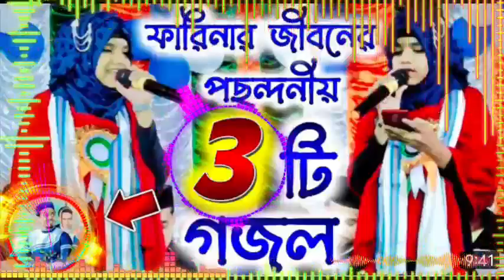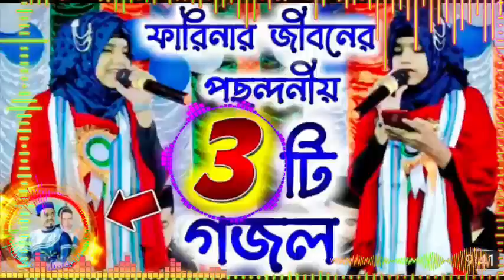শিল্পী:~ফারিনা খাতুন গজল একসাথে 9টি বাছাই করা গজল| Farina khatun new Bangla gojol,Islamic gojol 2023